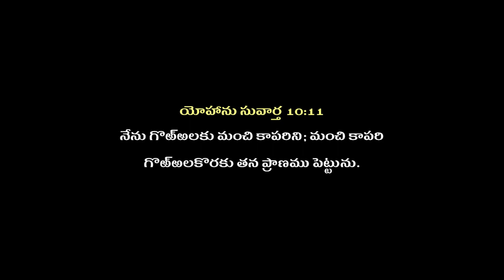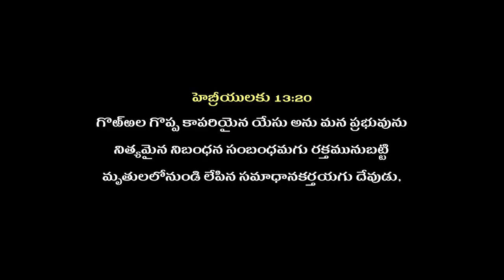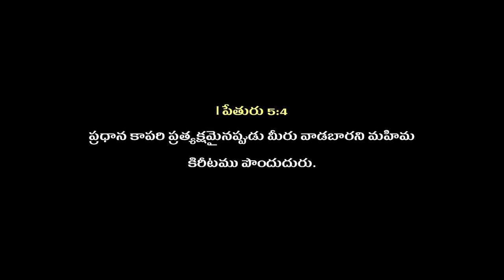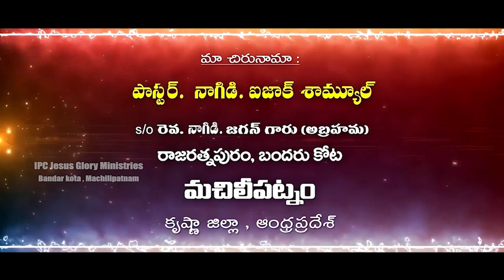Telugu Christian Message By Pas. Isac Samuel / Pravachan TV